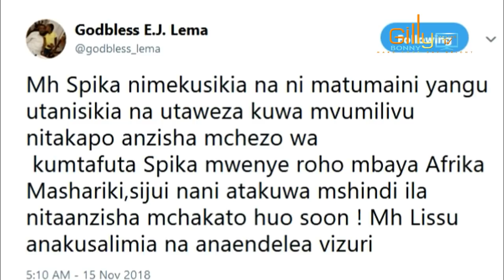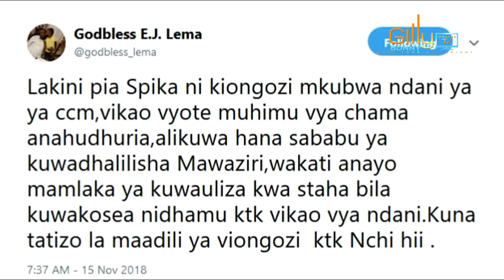Taarifa kubwa nzito Iliyotufikia hivi punde, LEMA Aamsha Dude ile Mbaya leo hii kisa hiki hapa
Mbunge wa Arusha Mjini, Godbless Lema amekiri kuwa na mahudhurio hafifu ndani ya Bunge la Jamhuri ya Muungano wa Tanzania kwa kile alichokisema kuwa ni kukabiliwa na majukumu mengine ya nje ya ubunge, ambapo aliitaja sababu ya kuhudhuria kesi mbalimbali mahakamani.